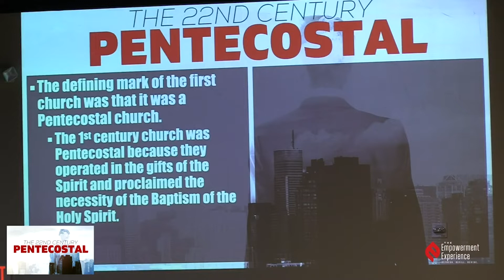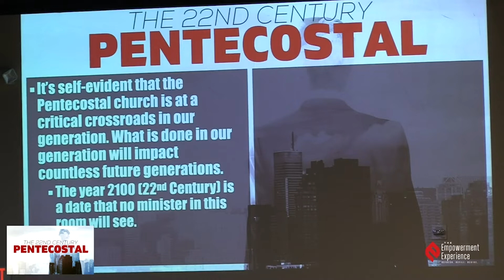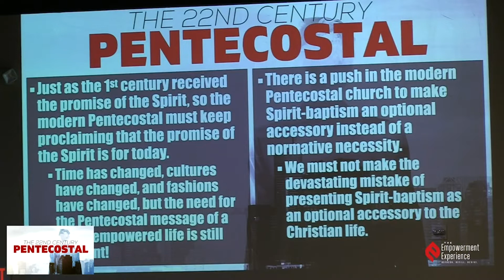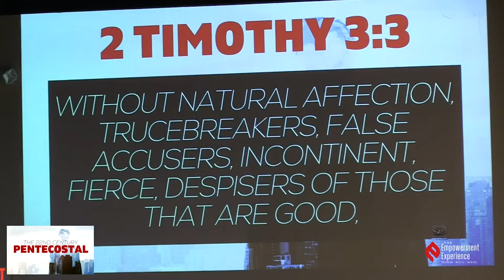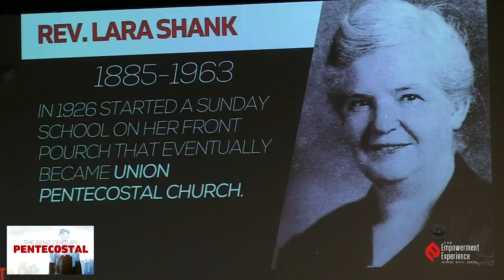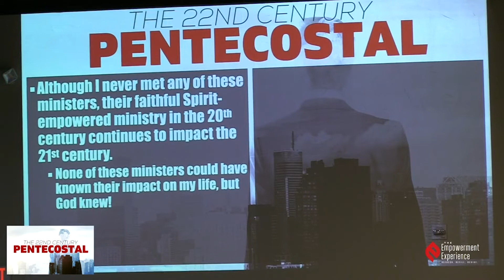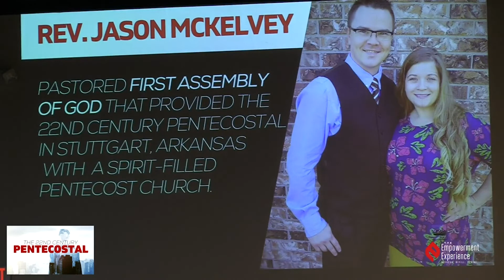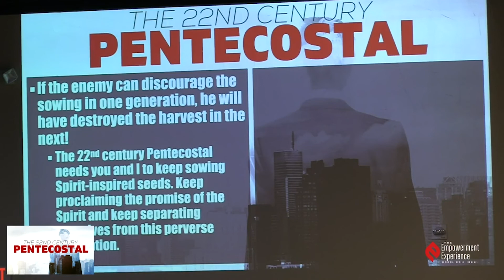"The 22nd Century Pentecostal" Dr. Timothy Laurito The Empowerment Experience 2022